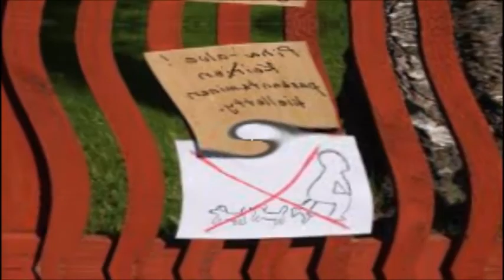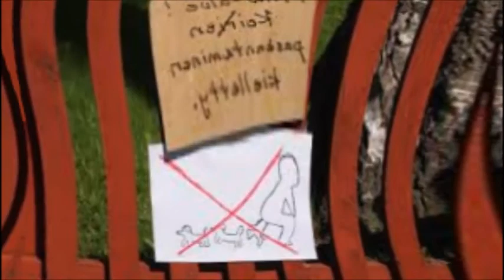naamioitusnaapuruus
naamioitus
tai naamiointi meikki
Kosmeettinen naamiointi on meikkipyyhkeiden ja / tai jauheiden käyttöä piilottaa kasvojen tai vartalon epämuodostumia tai epämuodostumia. ... Kosmetiikka naamiointi voiteet kehitettiin ensimmäisen kerran toisen maailmansodan aikana kirurgit, jotka kattavat taistelulentäjien saamat massiiviset palovammat.
naapuri
henkilö, joka asuu kaiuttimen tai henkilön viereen tai vieressä.
Puutarha oli naapureiden kadehtiminen
naapurimaassa
Kuvan tulos lähialueelle
Nämä neljätoista naapurimaata ovat Kiina, alueen kolmanneksi suurin maa, mutta maailman väkirikkain maa: Afganistan, Bhutan, Intia, Kazakstan, Kirgisia, Laos, Mongolia, Myanmar, Nepal, Pohjois-Korea, Pakistan, Venäjä ja Tadžikistan. Vietnam.
naapuripitäjä
seurakunta, joka on lähellä
naapurisopu
asenne on ystävällinen ja hyödyllinen naapureille. Synonyymit: hyvää naapuruutta, hyvää naapuruutta, naapuruutta Antonyms: unneighborliness. kiusaamaton disposition. Tyyppi: ystävällisyys. ystävällinen disposition.
naapuristo
piiri, etenkin yksi, joka muodostaa yhteisön kaupungin tai kaupungin.
"hän asui Bostonin varakkaassa naapurustossa"
naapuritalo
oli jättimäinen maanalainen myyntimarkkinoiden tehdas
naapuruus
naapuruston merkitys vanhuksille "
tietyn paikan, henkilön tai esineen ympäröivä alue.
"hän halusi lähteä naapurustosta